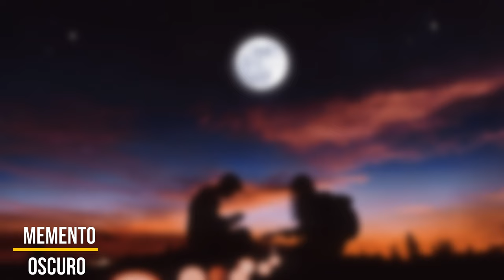Oscuro - Memento | Beautiful Chill Music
Memento, is beautiful chill music for Chillout.

♫ Tracklist🎧

More Details: 🫰🏻✍🏻